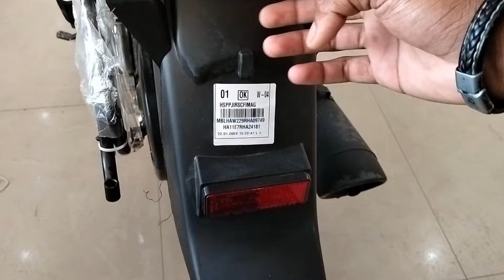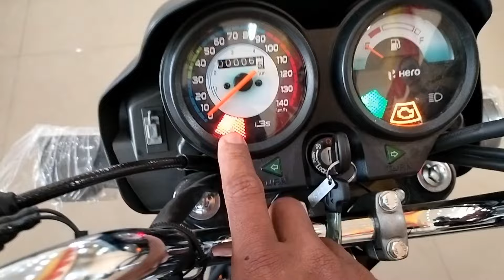New Hero Splendor+ 01 Edition 2024 Model With E20 support || Detailed Review...